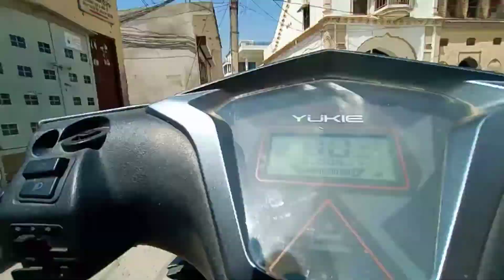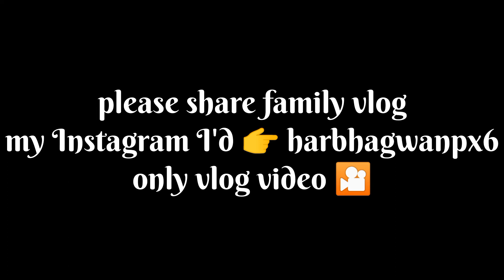ਗੁਰਦੁਆਰਾ ਸ੍ਰੀ ਨਾਨਕਸਰ ਸਾਹਿਬ Gurudwara Shri nanaksar Sahib